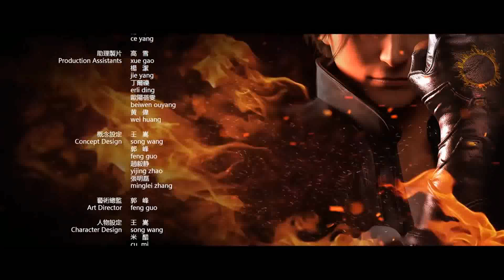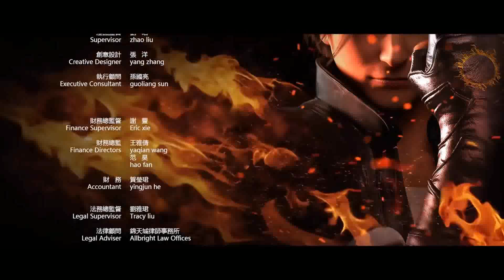KOF DESTINY – Episode 17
The new 3D Anime series for King Of Fighters by SNK. I'll keep posting the episodes as soon as they come out.